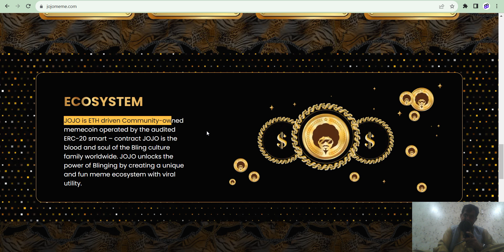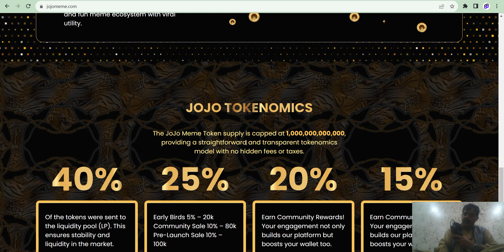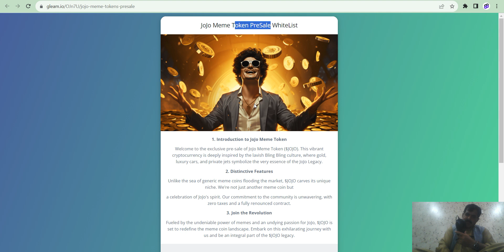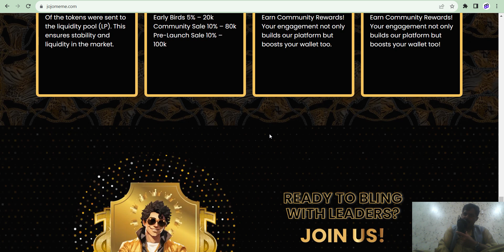Jojo meme coin join now or regret later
Information About Me:
Bsc Wallet Address: 0x1a00dB8bf6C4F16A6C9dF796c72E7b5C187E9Ade